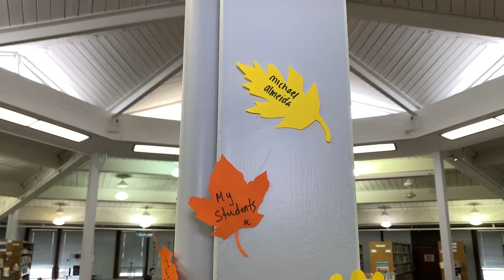Mental Health Monday